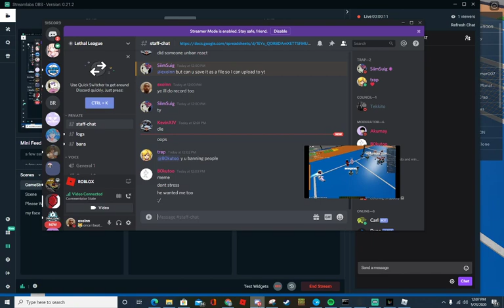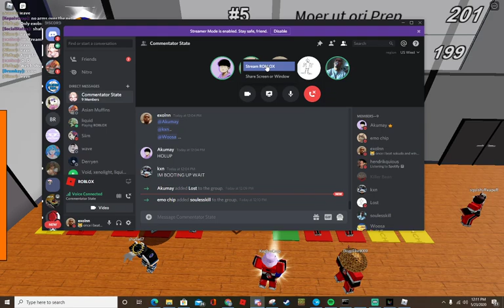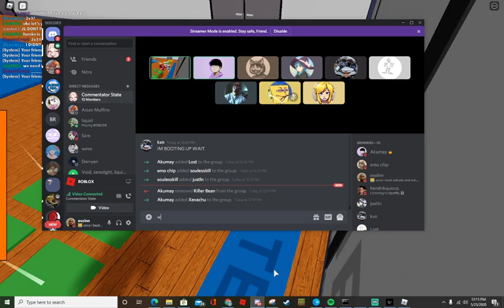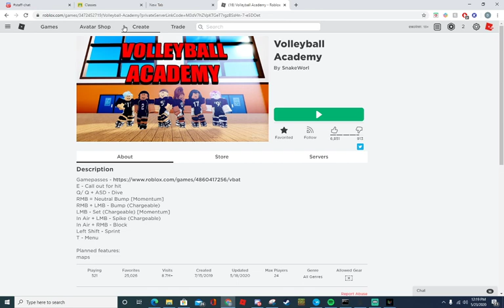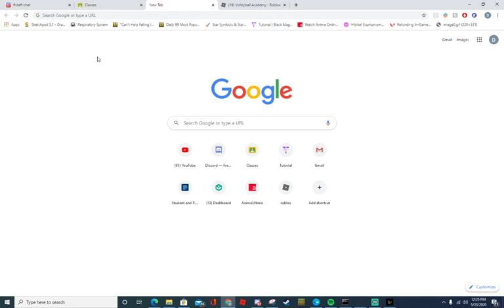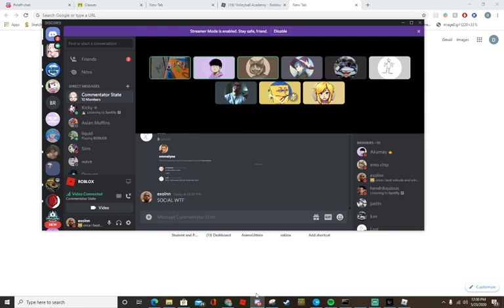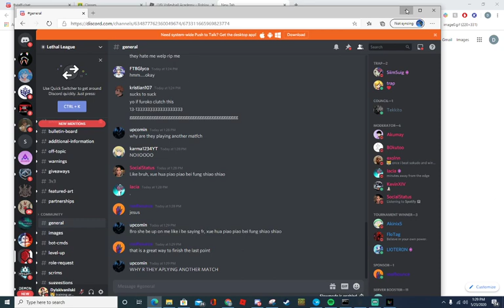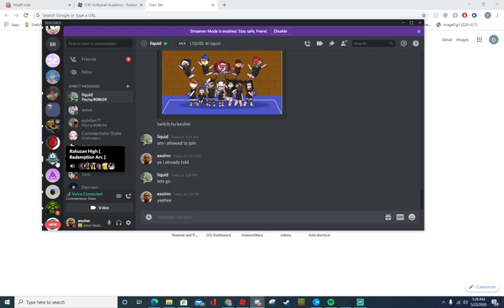Volleyball Academy 23.05.2020 Rakuzan vs Furoko Game 1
Hello! we're Lethal League, a competitive community based on the game Volleyball Academy developed by SnakeWorl.

In this game, you can make a team with friends, have fun, and battle it out to become the best.

We host
- Tournaments where you can win various prizes such as Robux

We hope you stick around and see what we have to offer!

Streamed and uploaded by exolnn